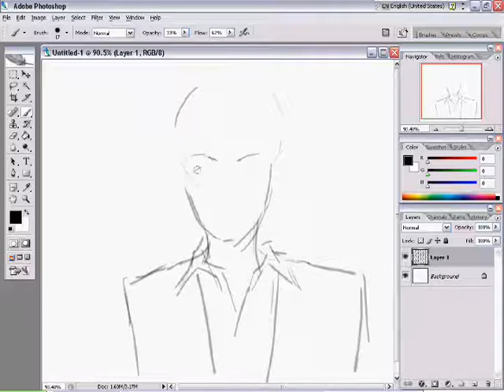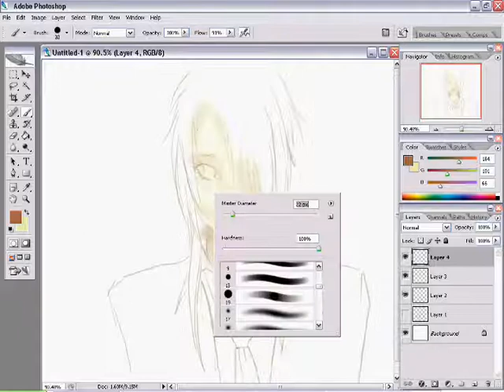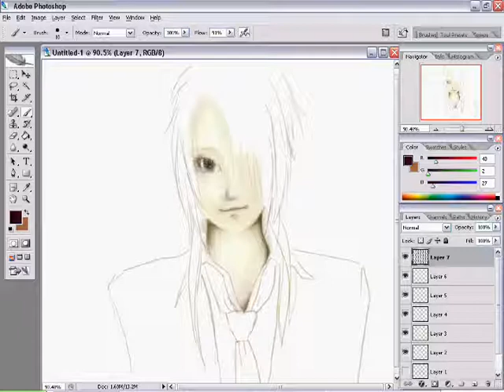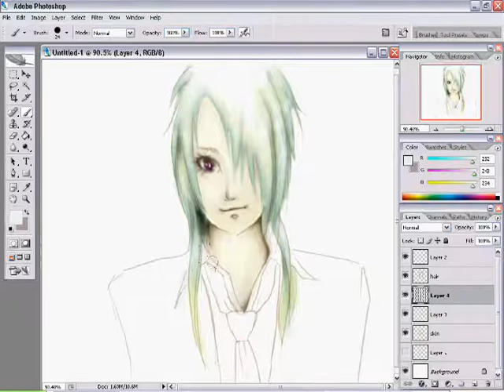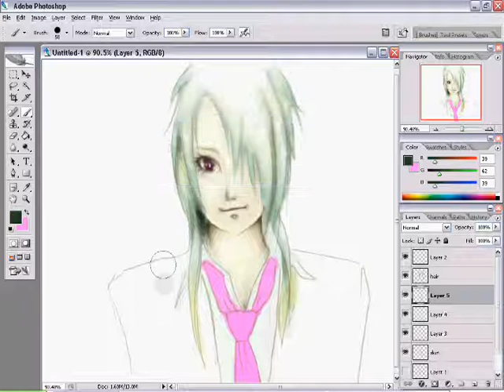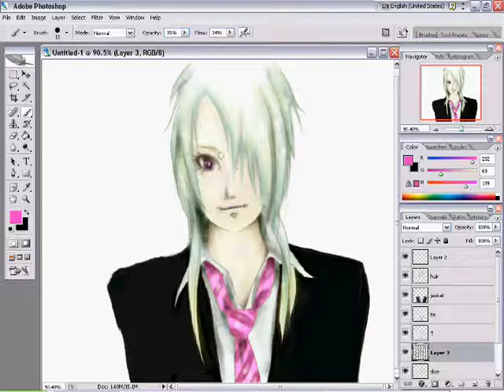Testing out my very first tablet!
Song: Plastic Tree -- Balloon